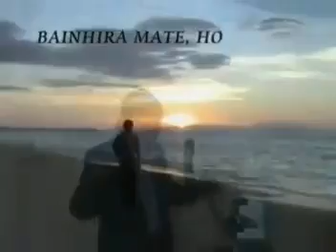Mai ita hamutuk husi sicu maulohi.